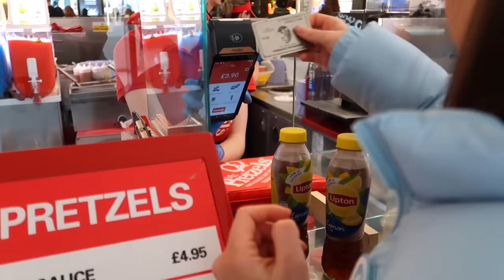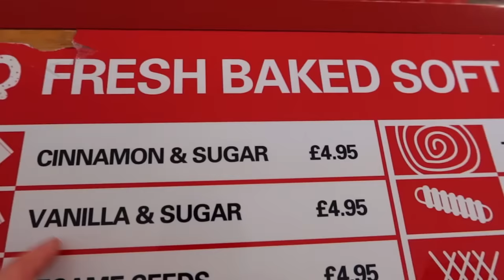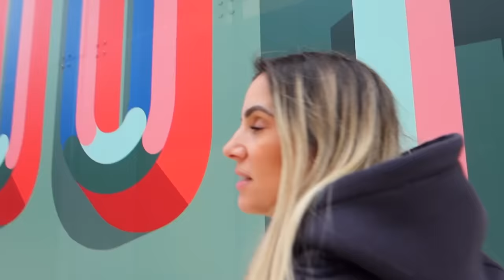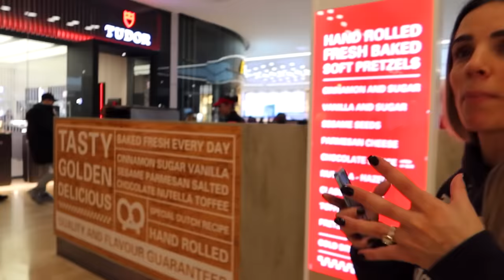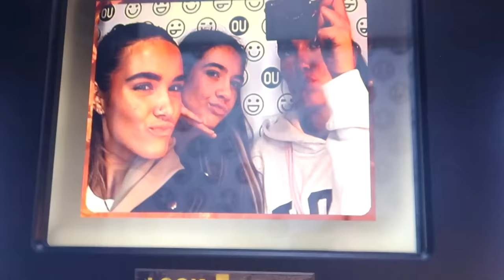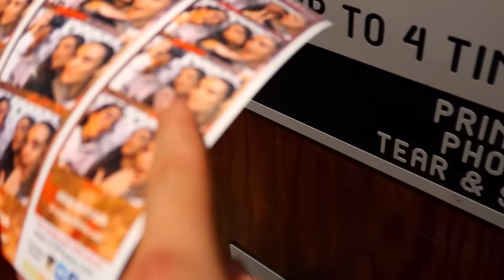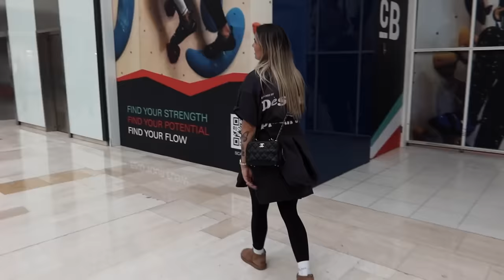Buying ANYTHING on MUM’S CREDIT CARD Until She Finds us!!